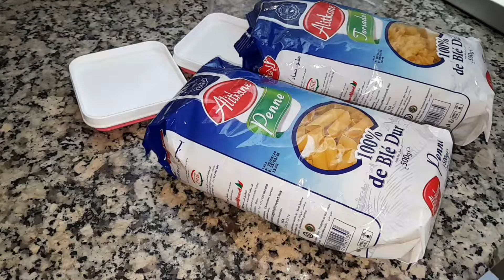نضفت ونضمت مجمد ومسحت مرايا الدوش#دجاج مبخر بالارز ومشيت مساء للعمل#روتين يومي